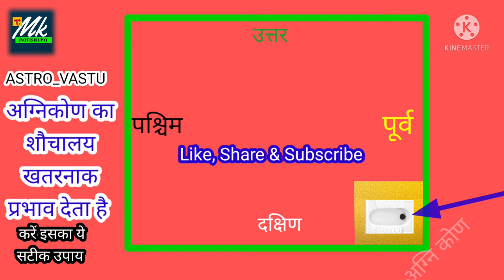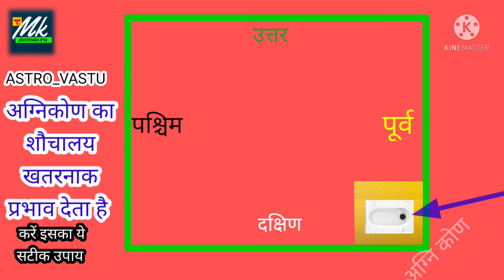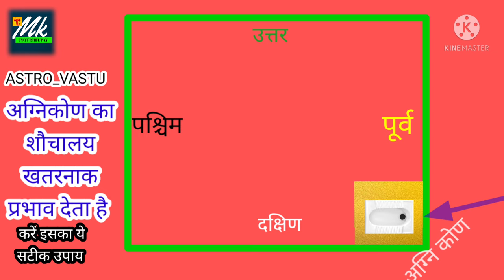आपको कंगाल और बीमार बना सकता है अग्नि कोण का टॉयलेट। जाने प्रभावी उपाय